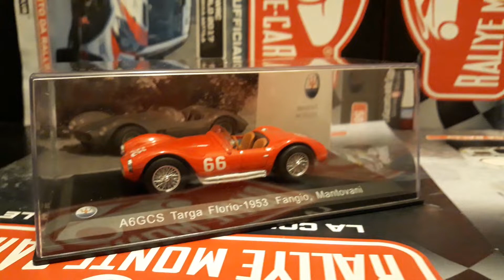1:43 collection car MASERATI 200SI & A6 GCS RALLY 1953 1955